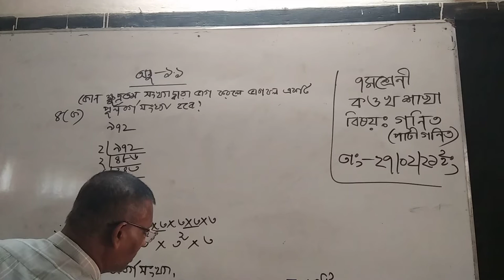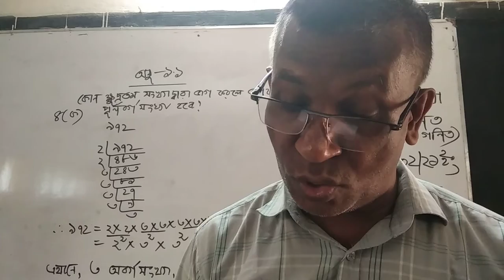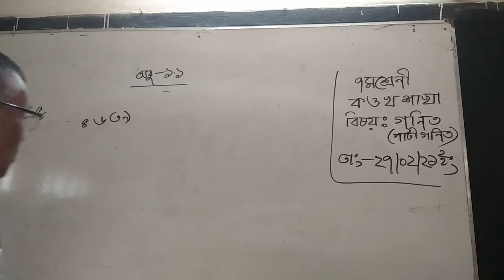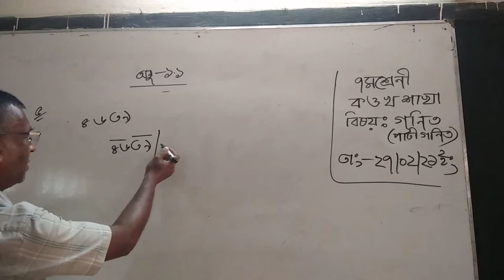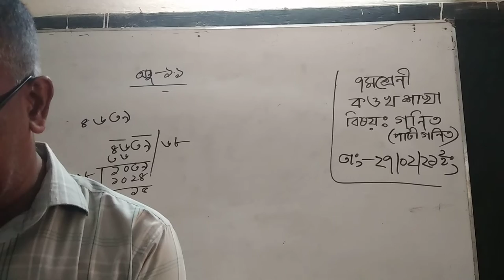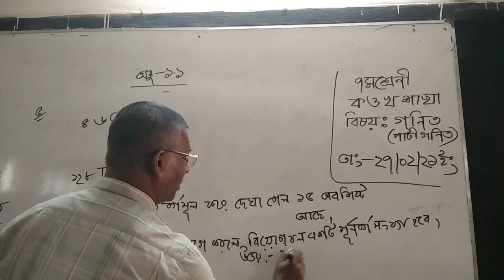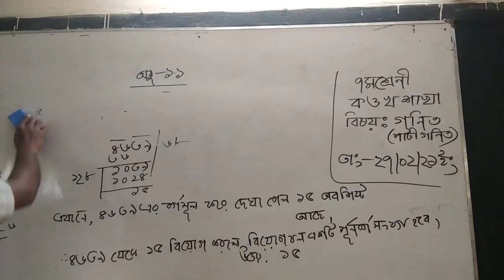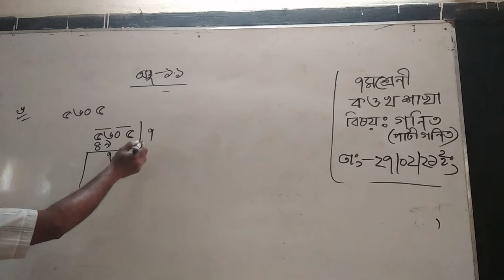28 February 2021